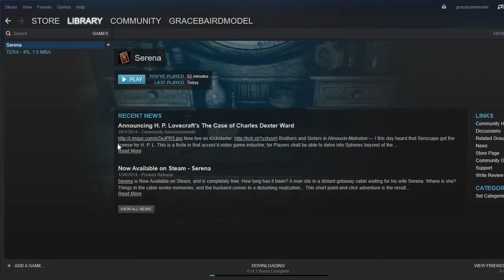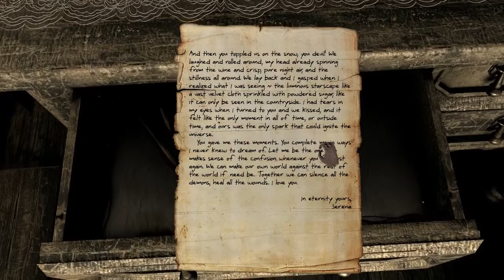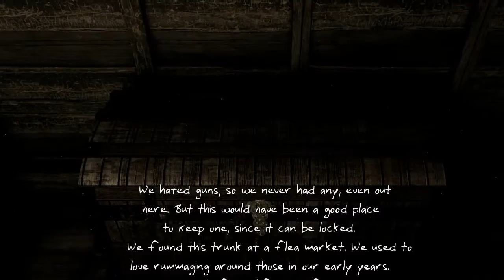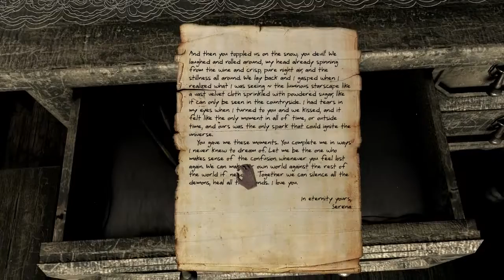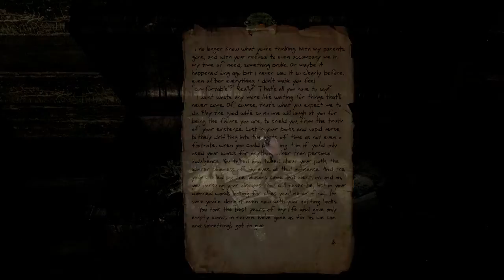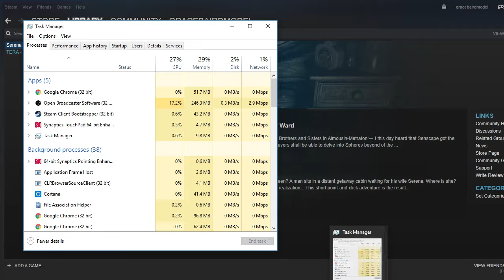Sarena | FULL Gameplay